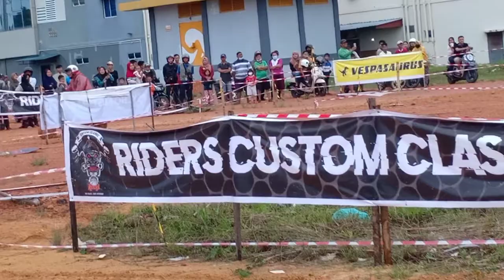Balap Vespa Di Kubangan Lumpur Dan Licin